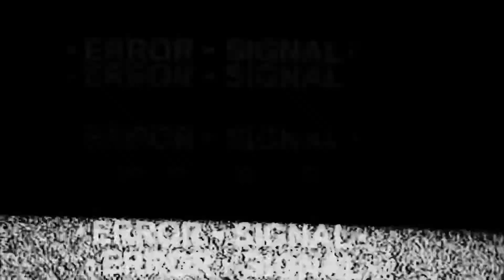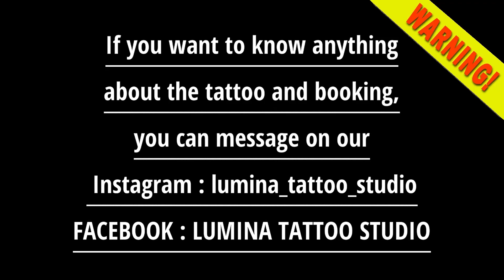SAMURAI WITH HANNYA MASK JAPANESE STYLE FULL LEG TATTOO